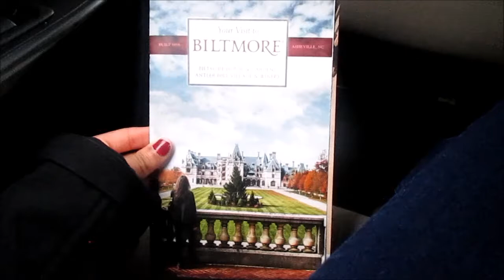Biltimore Estates | Vlogmas day 23